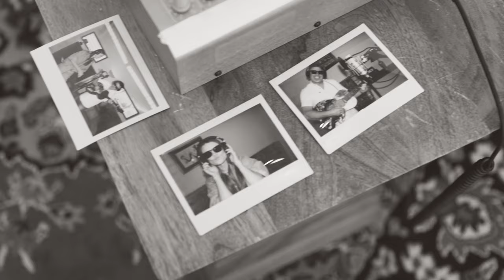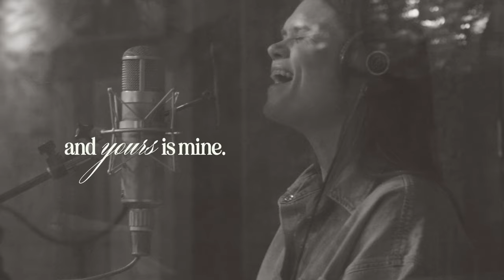Nicolle Galyon - prenup. (Official Video Scrapbook)